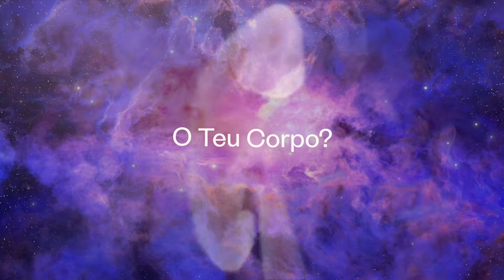Dia Mundial da Água 2024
Sobre o Dia Mundial da Água, conectividade dos rios